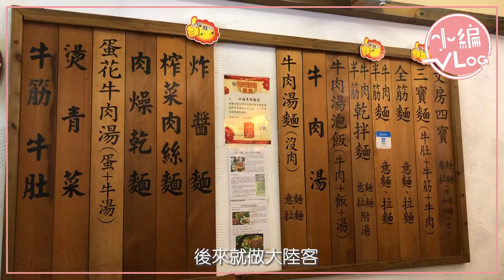大選時到訪台灣花蓮 當地商家有嘢講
聽日就係大選了，係有結果前不如忌下當地商家有咩睇法啦！